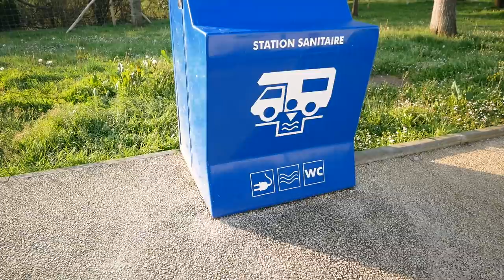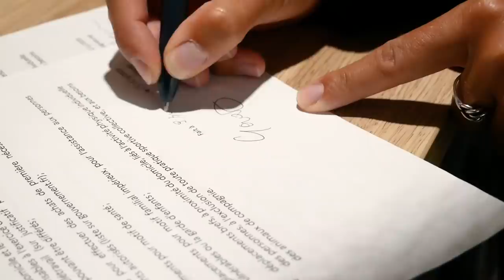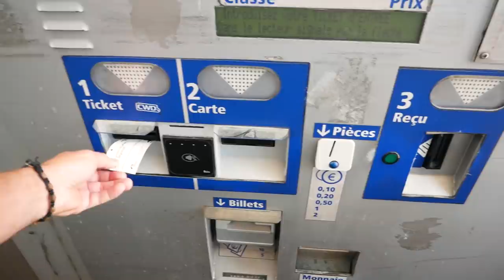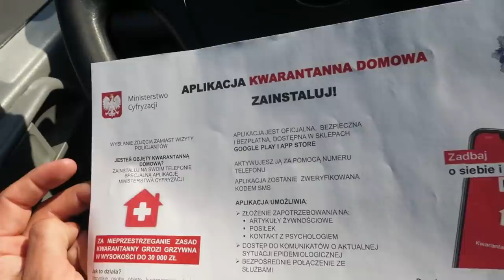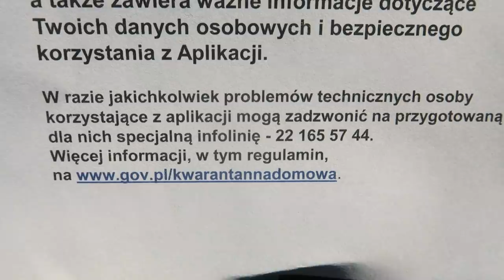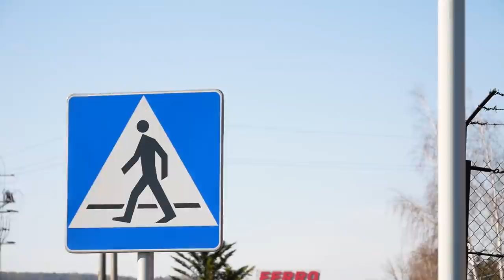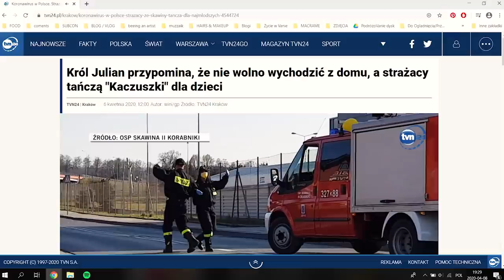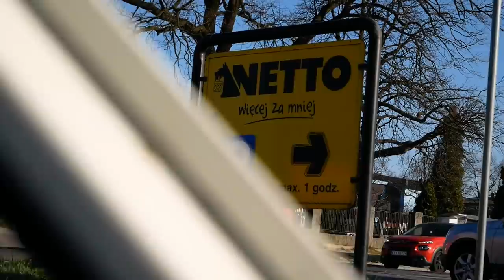POWRÓT DO POLSKI oczywiście z PRZYGODAMI - 🛑✋ postój na granicy oraz pęknięta opona 🛠️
W poprzednim odcinku pokazaliśmy Wam pierwszą część naszego powrotu do Polski. Władze i Policja w Portugalii zaczęły wyganiać van lifer'sów do domu w obawie przed zakażeniem panującym na świecie wirusem. Dlatego zrobiliśmy porządne zapasy i ruszyliśmy w drogę.

Z granicy Portugalii do Polski jest równe 3 326 km. W związku z zakazami ruchu po drogach musieliśmy wybrać jazdę po płatnych autostradach. W Hiszpanii zapłaciliśmy ok. 20 EURO za przejazd, a we Francji padł rekord! Ceny na autostradzie we Francji są bardzo wysokie! My zostawiliśmy w automatach równe 110 EURO! Niestety nie było innego wyjścia i musieliśmy zapłacić, bo policja francuska nas ostrzegła, że nie powinniśmy wjeżdżać do miast.

Droga przez Francję i Niemcy była bardzo nudna — nie przepadamy za monotonną jazdą po autostradach — wolimy mniejsze drogi prowadzące przez miasta i miasteczka.

Jak wyglądała sytuacja na Granicy Polskiej, a jak na Niemieckiej? To zobaczycie w filmie. Jedno jest pewne - jest inaczej, niż to pokazują w mediach.

Link dla osób zainteresowanych, jaki jest czas oczekiwania na granicy Polsko Niemieckiej

💳 Przez całą podróż towarzyszy nam karta multiwalutowa Revolut, która idealnie sprawdza się za granicą. Zamawiając ją z tego linku otrzymasz ją za darmo